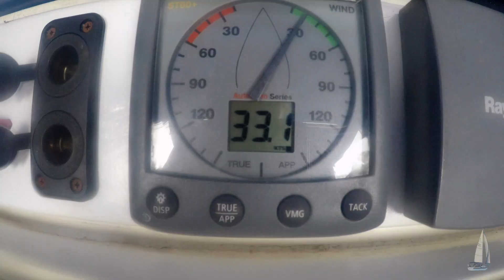SV² I Episode 29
In this episode we experience a lot more rain, and fix up a few more leaks in the boat. We also complete our RYA Day Skipper courses with our tutor and friend Craig. - And we start making out way North.